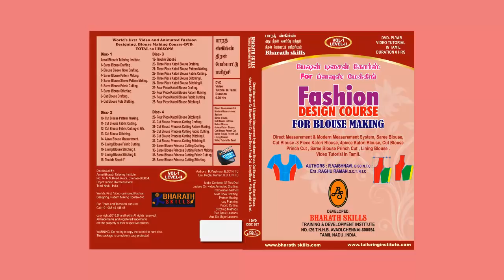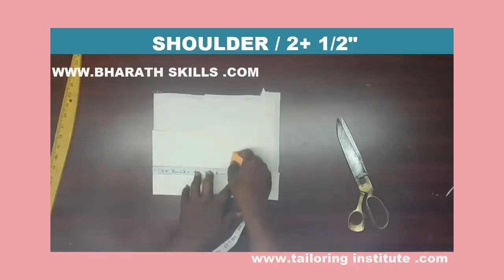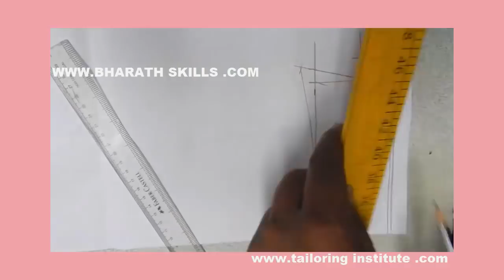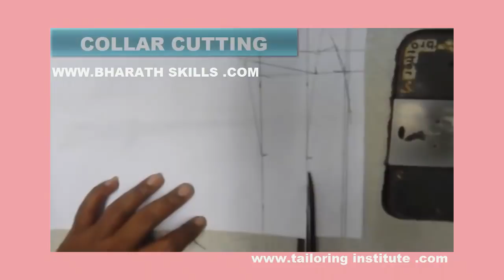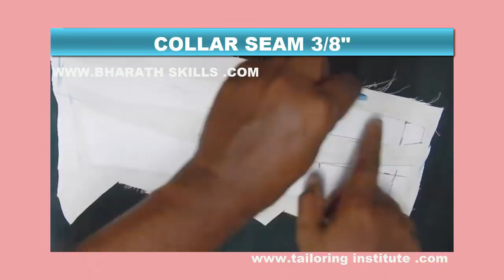SHIRT CUTTING PART 3 IN TAMIL.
SHIRT CUTTING IN TAMIL.
SHIRT CUTTING.
SHIRT CUTTING AND STITCHING  IN TAMIL.
HOW TO TAKE SHIRT MEASUREMENT.
This notes have been prepared by
ANNAI BHARATH TAILORING INSTITUTE.CHENNAI .AVADI,
No.126, Tamil Nadu Housing Board,(TNHB),
Avadi, Chennai - 600054.
Near Avadi  Market Petrol Bunk.
Opp. to Muthu Mariamman Koil,